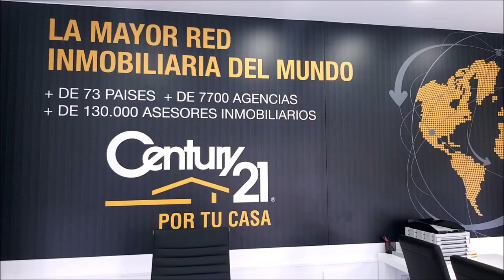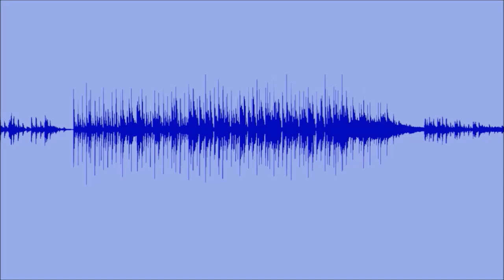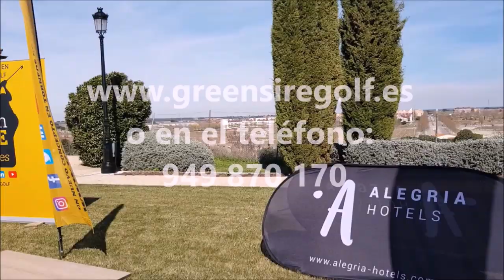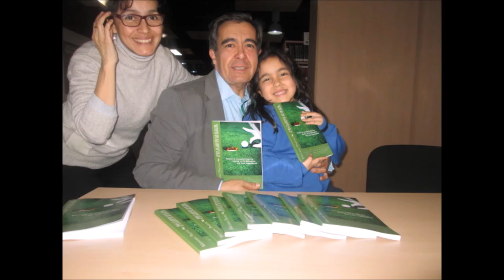165 SPORTS AND GOLF RODRIGO CAMARGO Y JOSE MIGUEL FERNANDEZ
Programa SPORTS & GOLF 165  RODRIGO CAMARGO, EDITOR DE SOY GOLFISTA COLOMBIA, JOSE MIGUEL FERNANDEZ PROFESIONAL DE GOLF POZOBLANCO, CORDOBA junto a Mariano Puerta Director de COaching Golf Radio y TV . Un programa de  @CoachPuerta
550.000 personas, al mes, interesadas en el golf, el turismo, la gastronomía, deportes….
3 programas semanales, más de 500 en 3 años.